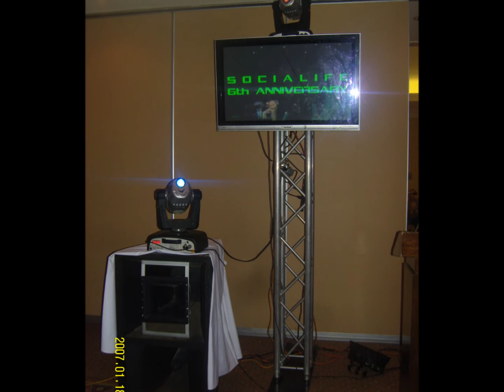dj haz productions cumbias remix.wmv